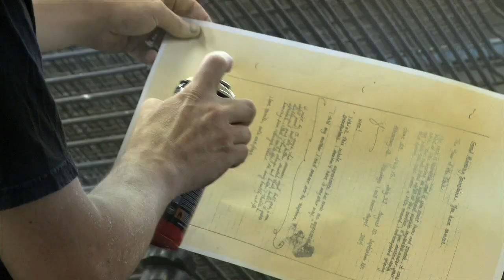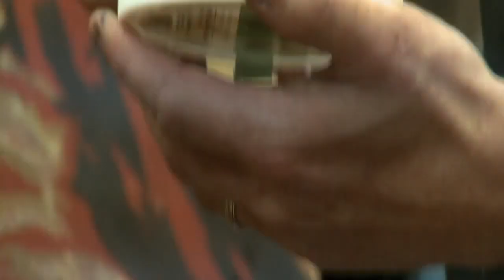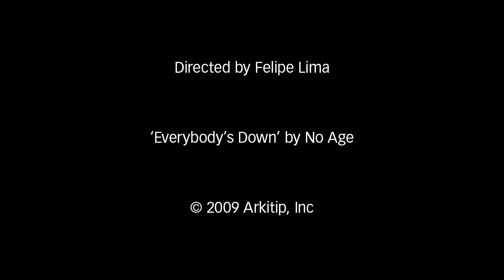Shepard Fairey - Artwork Desgin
this video is hands on with Shepard Fairey showing you how he makes his art.